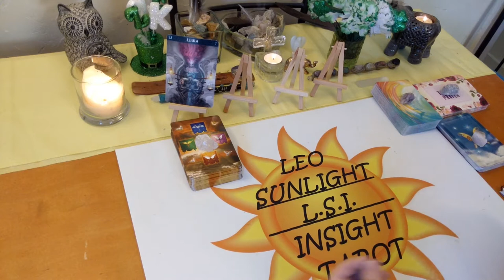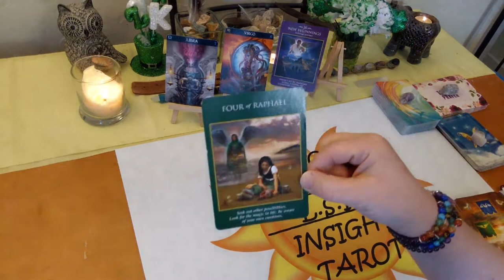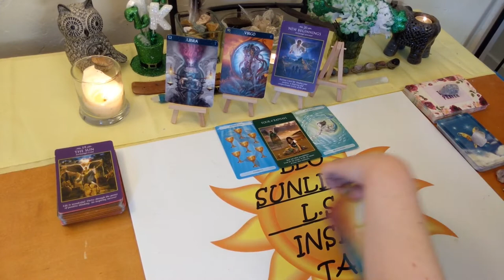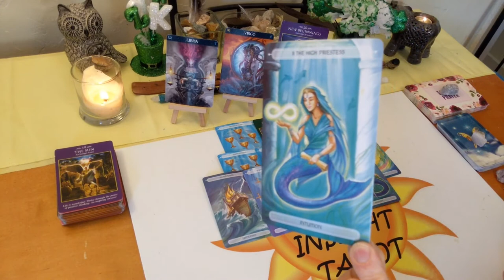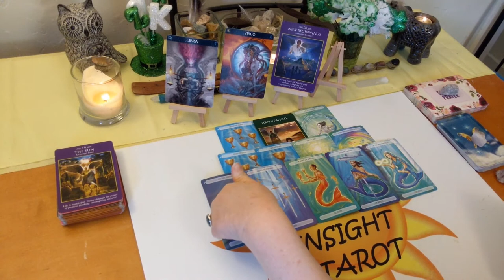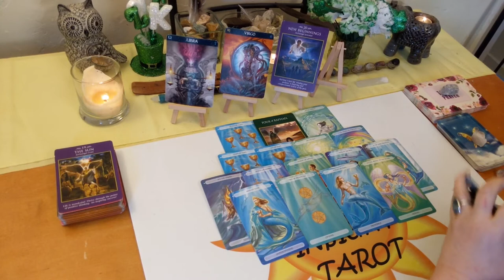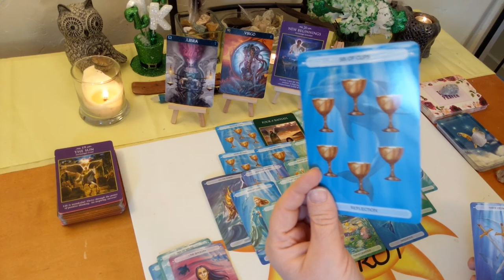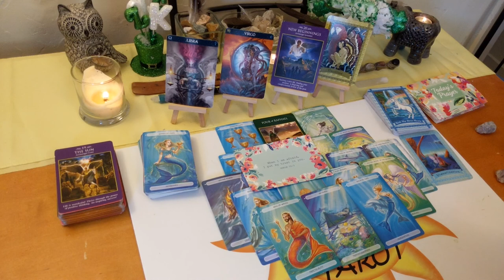Libra *Happy & Content in Your New Beginning* End March 2020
10K Subs! Deck Giveaway & free 20 minute reading of your choice!

♎Libra♎ Tarot & Oracle Card General Forecast Reading for the end of March 2020. A look at what is going on in your life right now be it love or general.